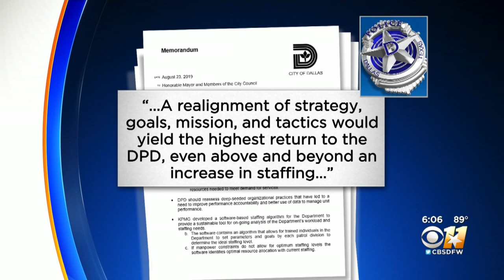New Staffing Study Says DPD Can Be Operated More Efficiently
After losing hundreds of Dallas police officers during the past several years, a highly-anticipated report says the Dallas Police Department needs to become more efficient.